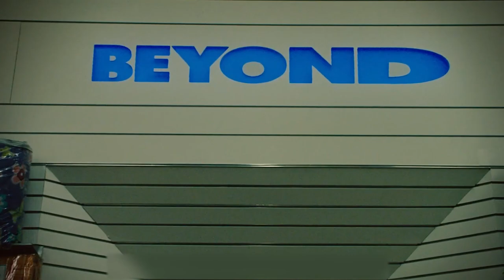The Man Travels 10 Years Into The Future And Finds Himself A 300-Pound Fat Man With A Tragic Ending